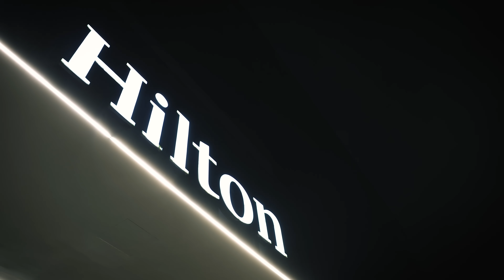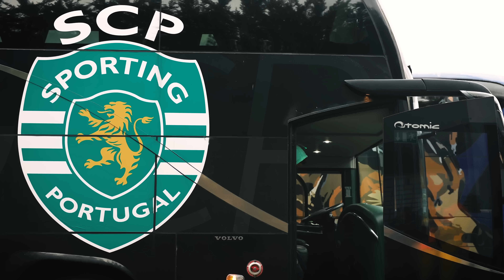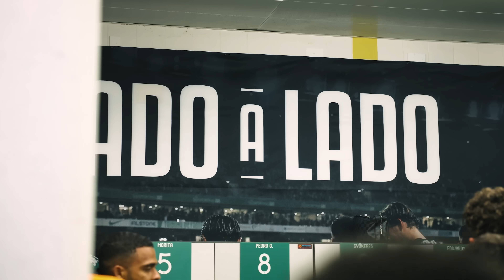BACKSTAGE SPORTING | FC Arouca x Sporting CP